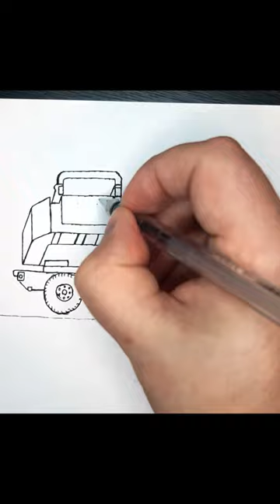How To Draw M 142 Himars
Technologies in our lives occupy very significant positions,
so let's draw them very simply!